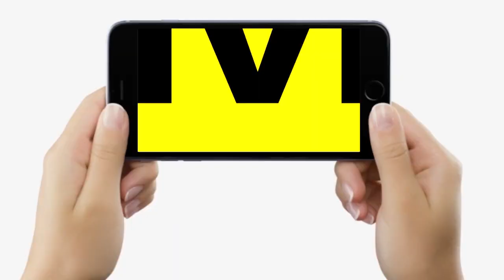CM Nitish Kumar 5 Strengths । CM नीतीश कुमार की 5 मजबूतियां। जिनसे मिली जबरदस्त सफलता | Bihar News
CM Nitish Kumar 5 Strengths । CM नीतीश कुमार की 5 मजबूतियां। जिनसे मिली जबरदस्त सफलता | Bihar News | LiveCities